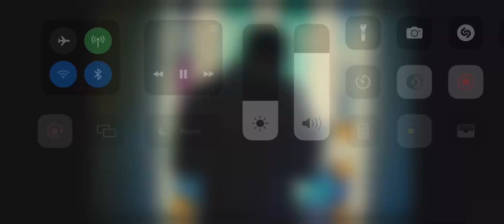Yesterdayz Pain (G Herbo x Lucki type beat) [​⁠@yothatswaavy] Free promotional use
@yothatswaavy on ig